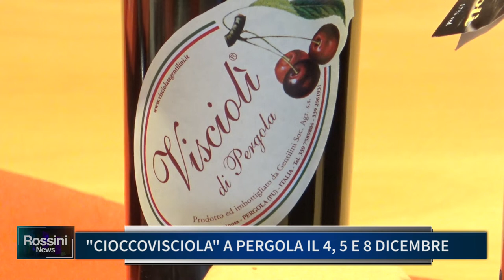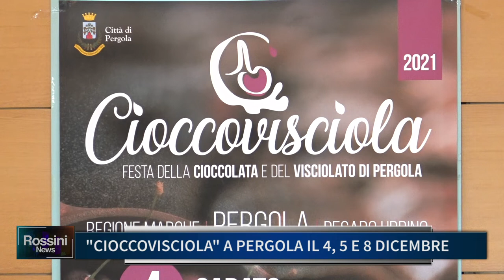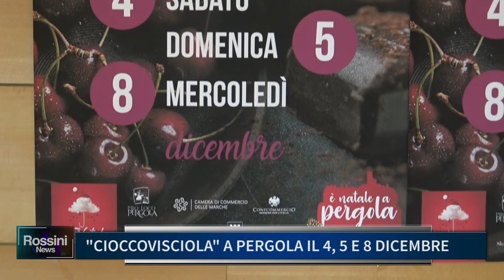CIOCCOVISCIOLA A PERGOLA IL 4 5 E 8 DICEMBRE